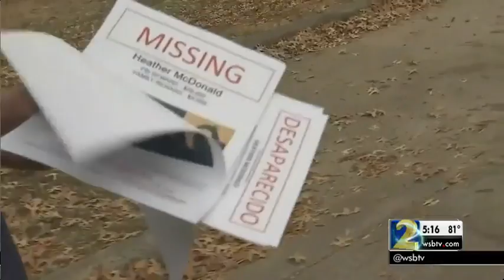GBI: Body of missing Cartersville mother found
Police have identified the the remains of a body found in Haralson County as missing mother of three, Heather McDonald.